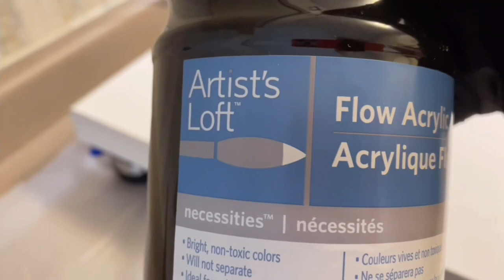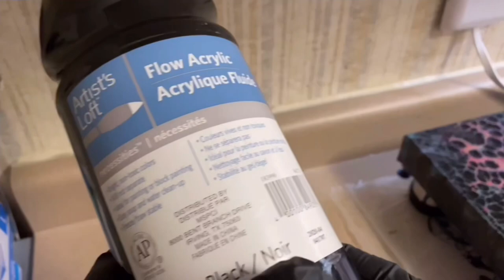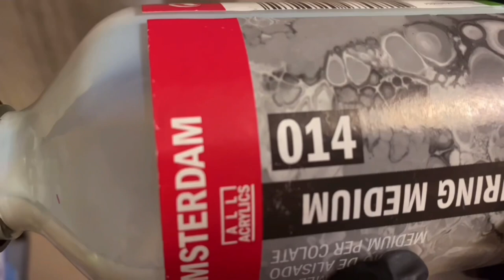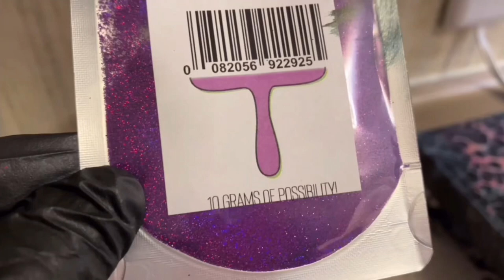#2- BEAUTIFUL GALAXY POUR- NEBULA OPEN CUP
Hi everyone
I hope you like this NEBULA OPEN CUP, I’m very happy you’re watching these video.
What you think of it let me know in comments if you like it please.